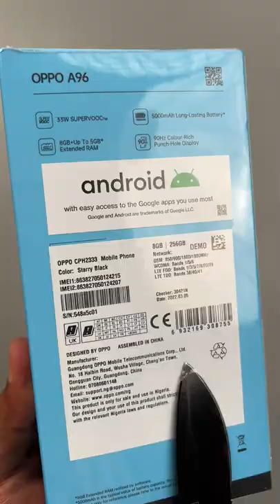OPPO A96 Unboxing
OPPO A96 4G ' Starry Black' Unboxing Not to be mistaken for the Oppo A96 5G. Oppo's latest A series is primary focused on giving you more storage and RAM. Oppo has also circled back to using Snapdragon CPU on the A series and while the SD680 isn't the fastest kid on the block, the average user won't have any complaints.

Specs

• 6.59" FHD+ 90hz IPS LCD Display
• Plastic Back & Frame.
• IP5X and IP4X Dust and splash protection
• Snapdragon 680 CPU
• 50MP + 2MP Back Camera
• 16MP Front Camera
• 8GB/256GB - RAM/Storage (+ 5GB virtual RAM)
• 5000mAh Battery (33Watt Charging)
• Android 11 (ColorOS 11.1)
• 164.4 x 75.7 x 8.4mm & 191g

Oppo A96 Price: ₦159,900

Oppo A96 Code name Oppo CPH2333
Commonly misspelled as OppoA96